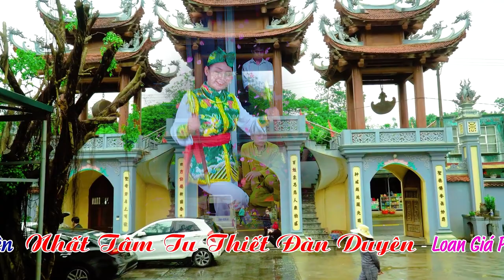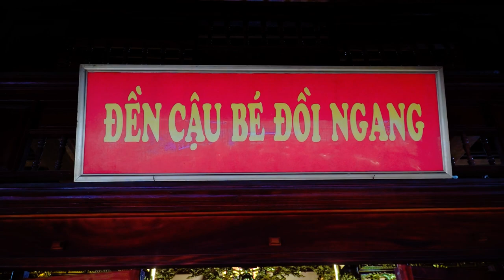Cậu Bé | Cô Đồng Lan Anh Hầu Sám Tạ Cửu Niên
ĐĂNG KÝ ĐỂ CẬP NHẬT VIDEO MỚI NHẤT
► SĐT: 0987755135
Cảm ơn !